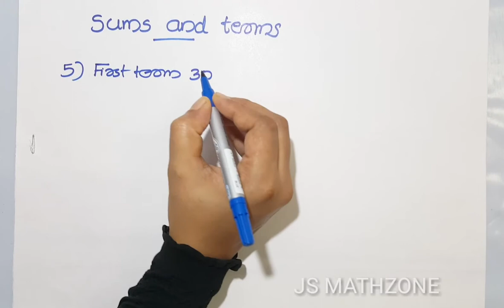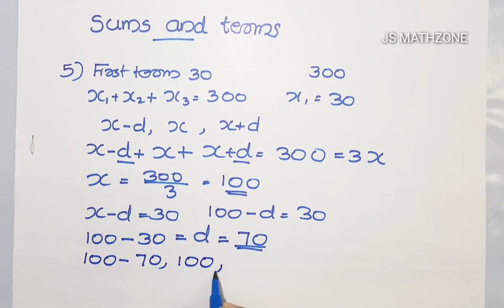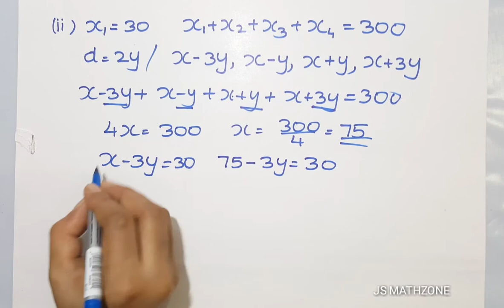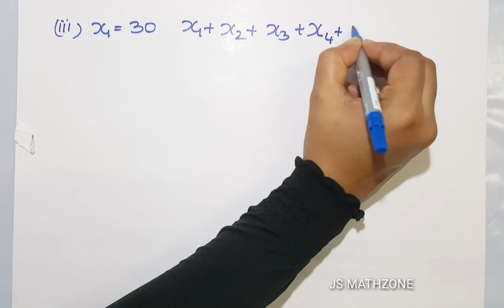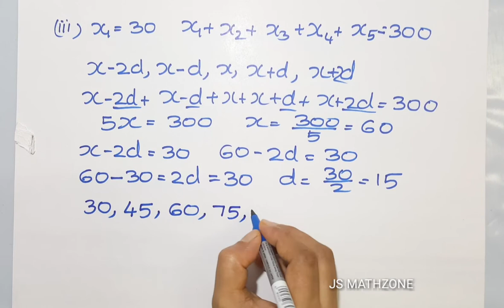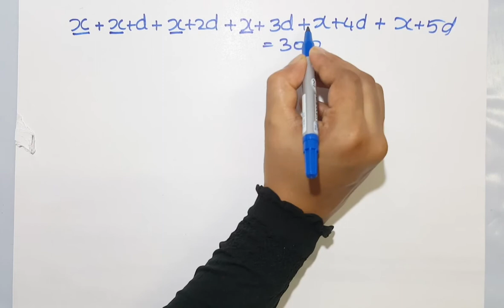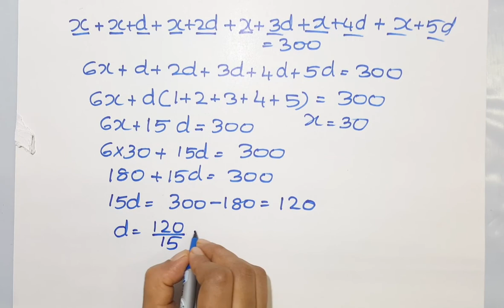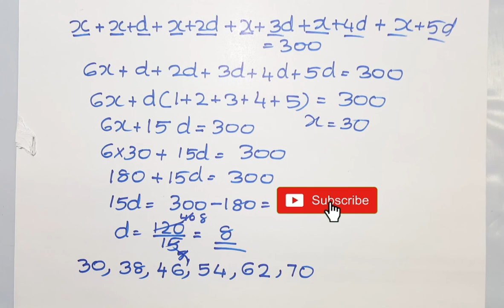Maths Class 10/Kerala state syllabus /2020-2022 /Arithmetic sequence/part 13